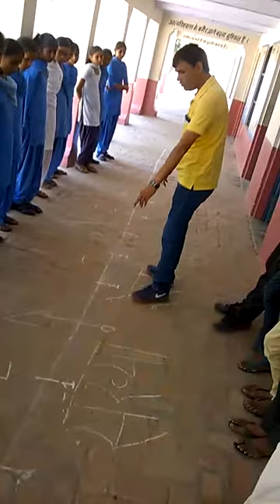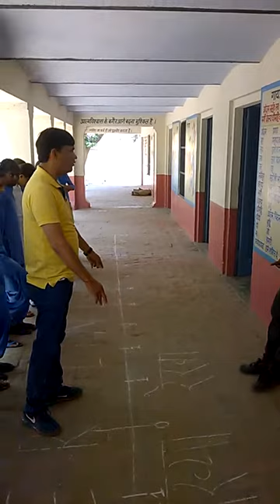DIET Fatehabad Video 4